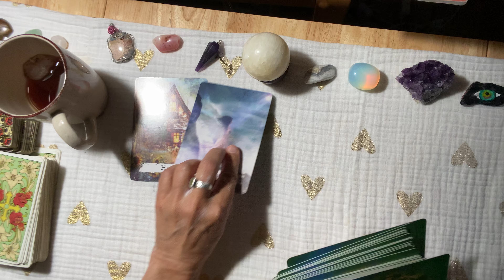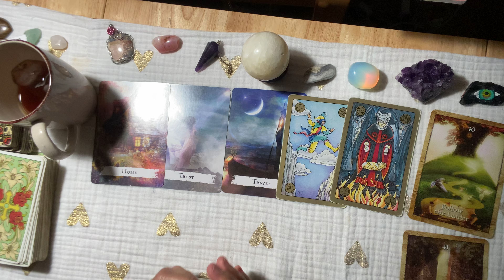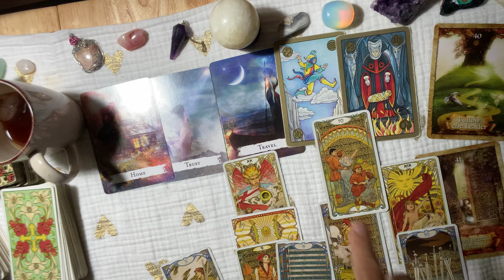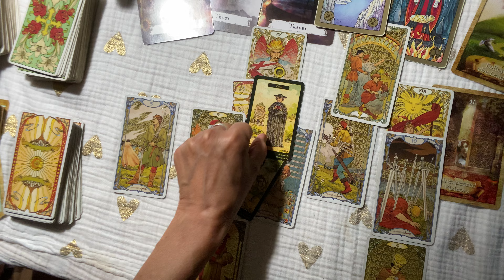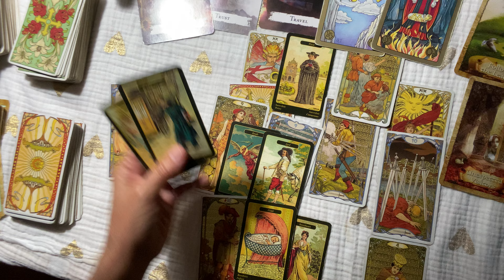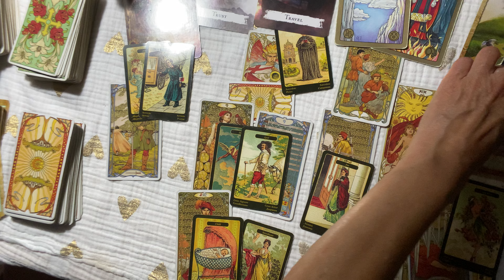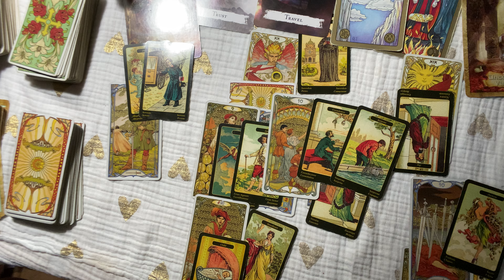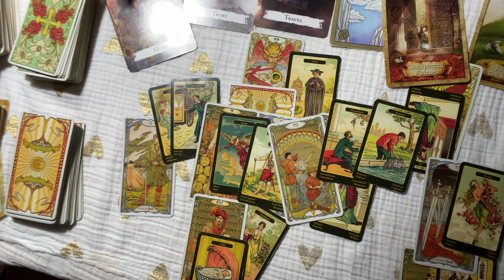CAPRICORN~Wow ! They're Giving UP Everything They Know FOR YOU.. MAY TAROT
CAPRICORN~They Gave IT ALL UP FOR YOU ! !

CAPRICORN
 For 🌷Free 5 min psychic reading